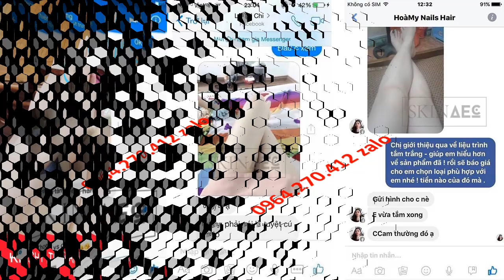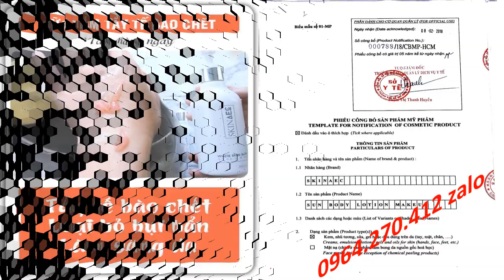sữa tắm trắng conc Skin AEC 0964270412 Zalo